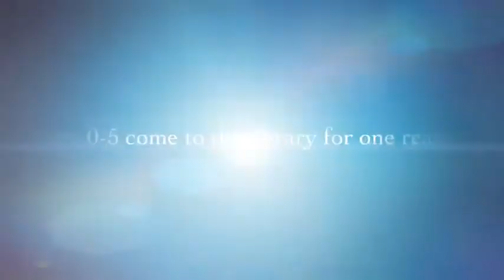Free Play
Free Play for ages 0-5 is the second Friday of each month at the Katherine Tyra Bear Creek Branch Library, a part of Harris County Public Library.  It is a playtime featuring developmentally appropriate toys and games for young children.